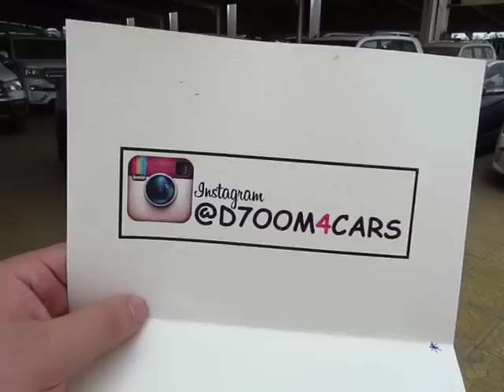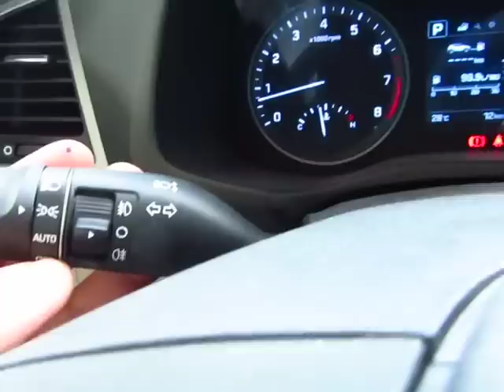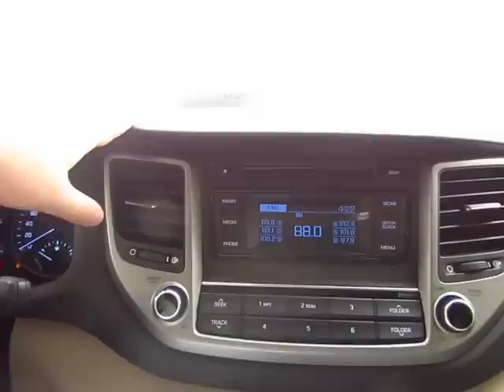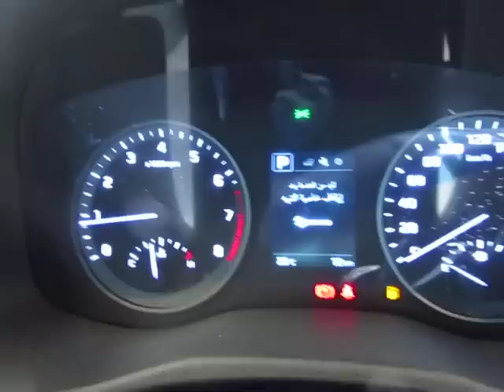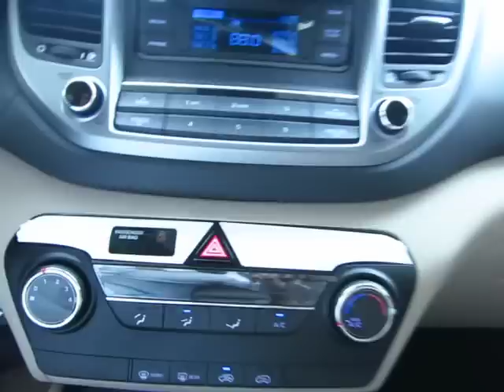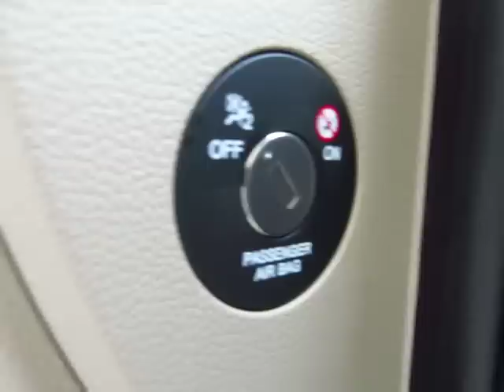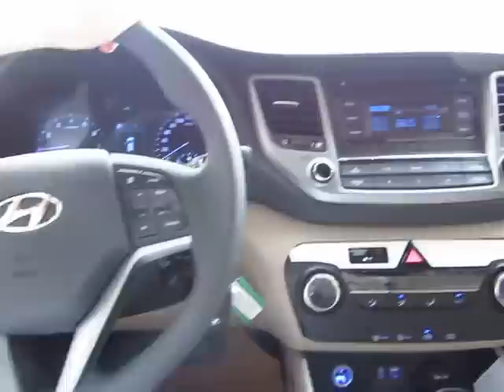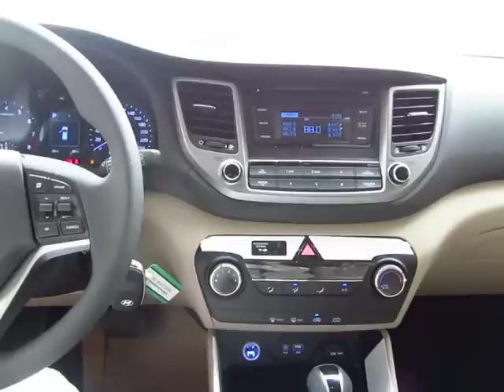هيونداي توسان 2016 نص فل بانوراما ثنائي - شرح المواصفات - ( معرض عماد الدين )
السعر / 72500 ريال بطاقة ضيفوني انستغرام / @d7oom4cars